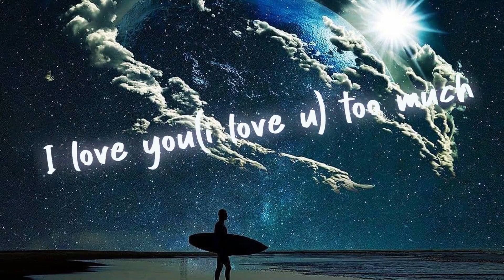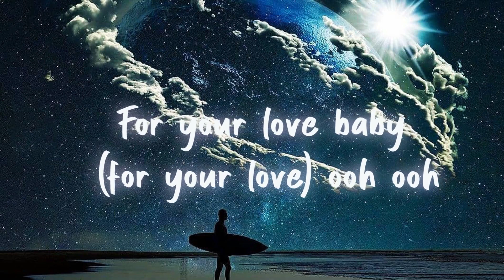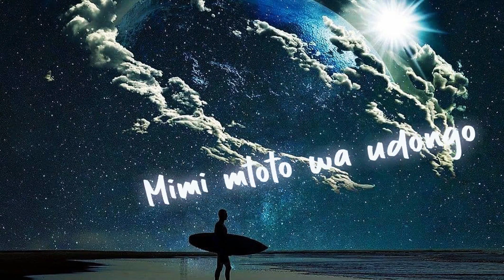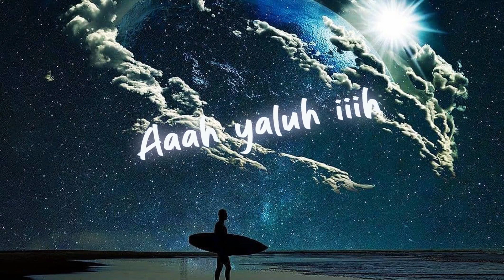Mbosso ft Zuchu -For you love Lyrics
Song: For your love
Artist: Mbosso ft Zuchu

Feedback is Welcome!